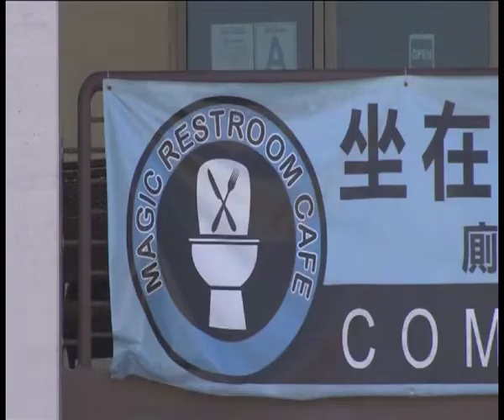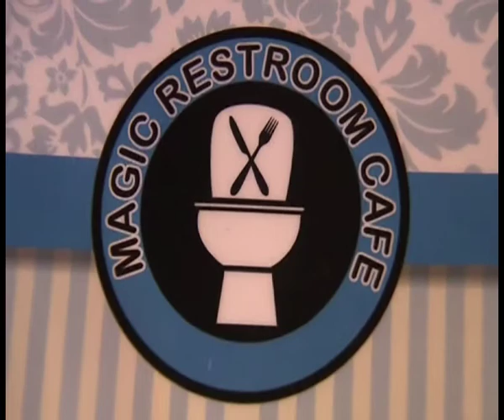You laugh or i`ll give you $1.50....Toilet restaurant opens in California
Customers sit on toilet seats and eat from toilet bowl-shaped plates URINE AL SHAPED PLATES AND TOILET SHAPED BOWLS WHILE SITTING AT TOILET SEATS.
RestRoom Cafe, California. China, Hongkong